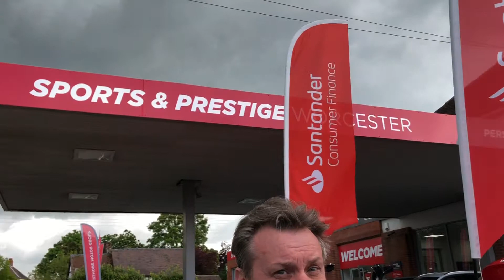Sports & Prestige Worcester Weekend Sale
Join the team at Sports and Prestige Worcester this weekend for huge savings off a wide range of selected vehicles.